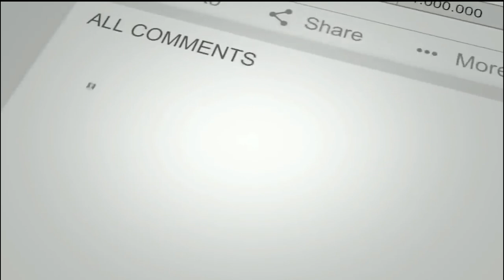detektiflobster Nggak ADA Susah2NYA Nge-BIBITIN LOBSTER, Jauh Lebih MUDAH Dari IKAN LAIN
Klik Link Nya Untuk Mempelajari Secara Lengkap Keseluruhan Mengenai Lobster Air Tawar

JUAL INDUKAN BIBIT LOBSTER HARGA TERJANGKAU
Hub CHAT Whatsaap : 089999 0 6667 Bang Rudiyant
SIAP KIRIM MELALUI JASA PENGIRIMAN GOSEND

Kasus-Kasus Misteri Yang Tidak Terpecahkan

Kumpulan Lagu Yang Tidak Terpikirkan Pencipta Lagu Mana Pun

DIULAS SECARA DETAIL DAN JELAS KESERUANNYA